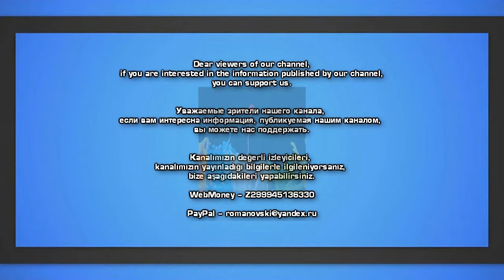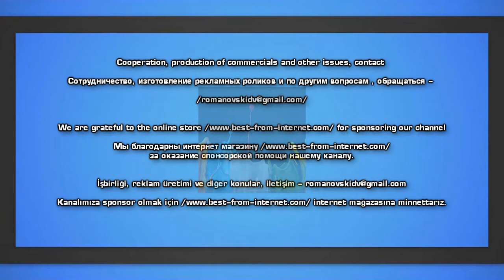Великая стена на Кавказе от Чёрного моря до Каспийского аналог Китайской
Кто ее построил в древности? От кого защищались?
Большинство людей знают о Великой Китайской стене. Однако мало кто подозревает, что на Кавказе тоже можно встретить фрагменты не менее интересного фортификационного сооружения. Оно включало в себя крепости, башни, цитадели и сотни километров стены.

Все эти сооружения выстраивались в линию, которая соединяет Каспийское и Черное моря.
Грандиозная система из сторожевых башен и стен существовала на территории Дагестана, Азербайджана и Грузии.

Еще Дюма описывал, как стена уходила под воду, а торчащие башни были похожи на цепь островов
Интересно, что о Большой Кавказской стене знают многие путешественники 19 века. Публикации о ней есть и в газете "Кавказ" в 1864 году. В этом же году о стене пишет и Зубарев.
В газете "Тифлисские ведомости" в 1830 году также есть статья о этом сооружении. Так что в первой половине 19 века сведений об этой стене было немало.
Скорее всего, кавказские сооружения, как и китайские, представляет собой некий комплекс защитных фортификаций.
Что же сейчас осталось от Великой Кавказской стены?
Дагестан, Цитадель Нарын-Кала в Дербенте.

Это начало сооружений у берегов Каспийского моря, один из наиболее хорошо сохранившихся комплексов.

Это шедевр фортификационного искусства. Еще в 1647 году путешественник рассказывали об этой крепости, построенной из дербенского камня, стены которой тянулись на 60 миль (примерно 100км) в сторону Понта (Черное море).

Высота стен достигала 25 метров, а ширина более 5, по стене свободно перемещались вооруженные всадники. Это сооружение ни чем не уступало Великой Китайской стене.
Далее фрагменты Великой Кавказской стены можно встретить в Азербайджане.
Они лучше всего сохранились в Белоканском районе в поселке Катехи, где связывают эти сооружения с царицей Тамарой.

Но факт в том, что когда-то стена тут шла от города Шеки в Азербайджане до села Сабуе в Грузии. Сооружение состояло из большого количества сторожевых башен, а длина составляла около 150 км.

И сейчас высота фрагментов стены в Азербайджане достигает 3 метров. Тут остатки стены строго охраняется законом, её нельзя разбирать. Поэтому местами местные жители используют ее для ограждения своих участков не разрушая.
Тут в 19 веке побывал русский писатель Александр Александрович Бестужев, который тоже описывал эти сторожевые башни.
Исследователи считают, что когда-то она соединялась с Дербентской стеной в единую оборонительную линию.
К сожалению, в Грузии фрагментов стены практически не осталось. Все что не было уничтожено завоевателями, то разобрали местные жители или было уничтожено в эпоху индустриализации.
Недалеко от города Лагодехи находится практически такая же башня, как в Белоканском районе Азербайджана.

Далее стена встречается недалеко от Сабуе, на границе Северного Кавказа. Тут есть остатки древних оборонительных сооружений.

В вопросе возраста Великой Кавказской стены нет ясности. Но историк Заза Алексидзе во время изучения грузинских рукописей нашел интересные данные в монастыре на Синайской горе. В исторической летописи "Обращение к Грузии" в конце 6 века по реке Кяласур персы построили стену. Летописец описывает, как персы захватили Грузию, Эрети, и Армению, как возвели они стену даже больше той, которую они возвели против хазар. Выходит, что Келасурскую стену от берега Черного моря построили персы в период войны с Византией. А со стороны Каспийского моря в Дербенте они построили ее для защиты от хазар.
Все это говорит о том, что Великая Кавказская стена - это не выдумка. Это сооружение построенное кавказскими племенами во времена персидского владычества, оно веками было защитой от захватчиков.